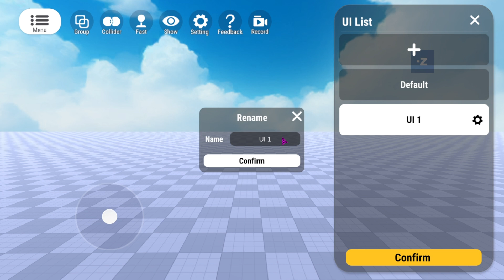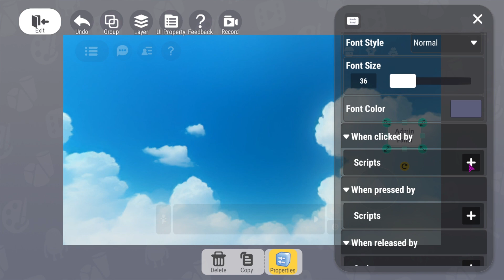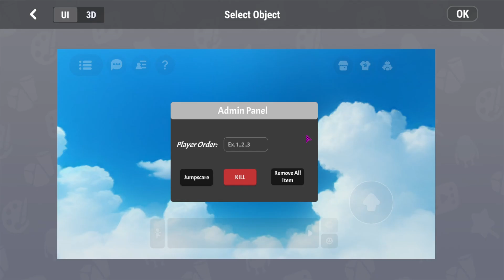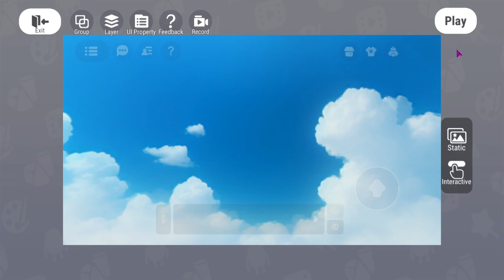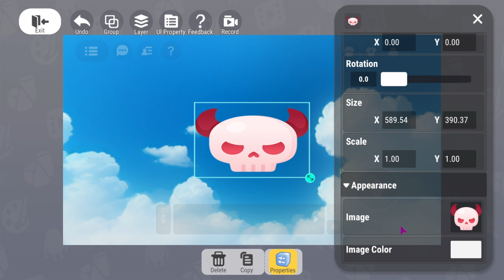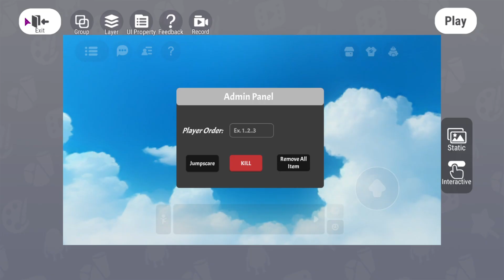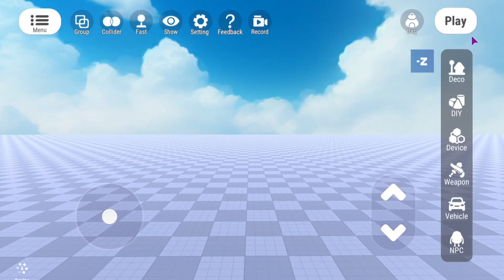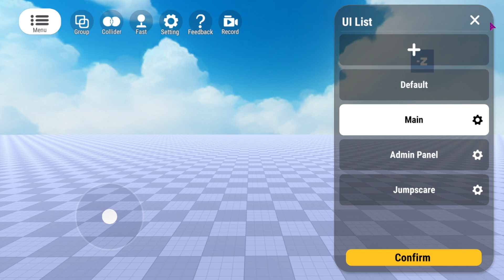Cara Membuat Admin Panel - Uni Craft Your World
Hey, teman-teman Uni! Di video ini kita bakal membuat admin panel. Senang banget bisa berbagi sama kalian. Kalau ada ide atau permintaan untuk video selanjutnya, kasih tahu aku, ya!

Makasih banyak atas dukungannya!